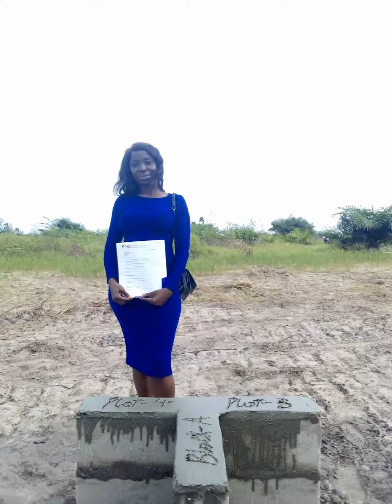Ibeju Lekki Plot Allocation at Marywood City and Marywood Villa.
The Marywood Villa and Marywood City Estate are sold out and we are currently allocating our subscribers to their various plots.

We have other Estates in a good location within the Lacampaign Tropicana resort, Akodo along the Lekki Free Trade Zone you can invest in.

call me to secure your plots now.